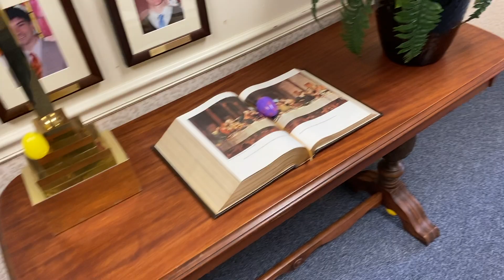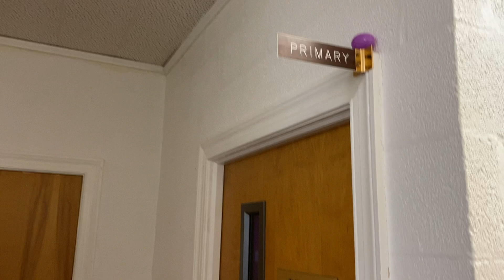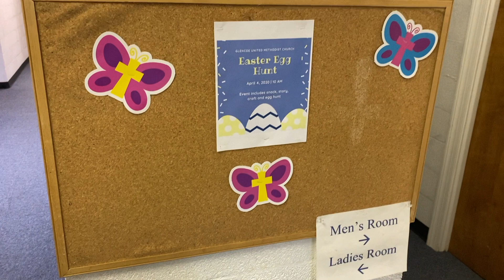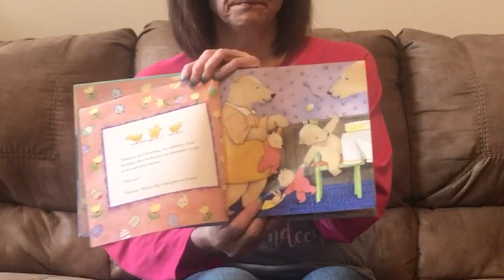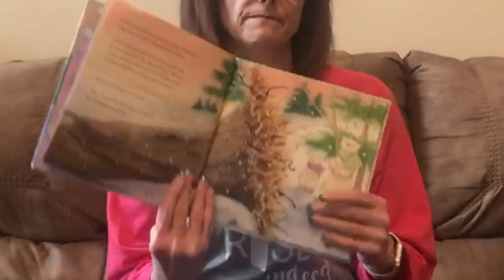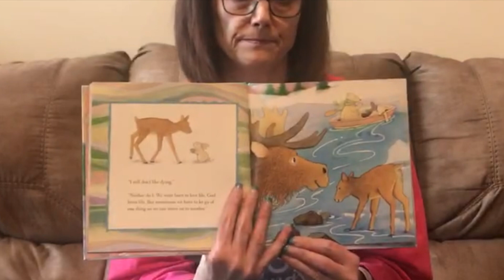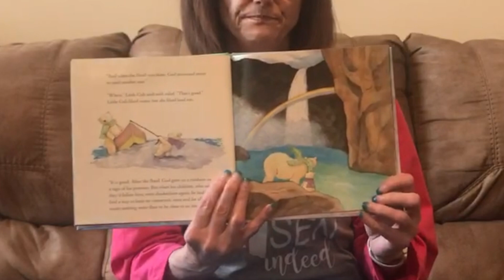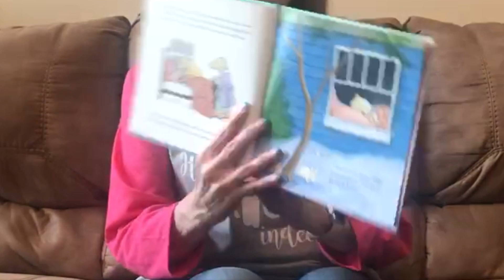GLOW's Virtual Easter Egg Hunt & Story Time!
Since we were unable to have an Easter Egg Hunt together this year, we decided to have a virtual one for all of the kids in the community! In this video, we walk through the inside and around the outside of the church hunting for Easter Eggs!

Recommendations for Playing with Children:
-Open YouTube on the TV Screen to make it easier to find all of the Easter Eggs!
-Pause the screen as necessary so the kids can take all the time they need to find all of the Easter Eggs!
-Have some candy to give to the kids after they are done finding the Easter Eggs!
-Have fun!

Resources:
-"He Rose" was played by Anita Knight on piano and she used the music from the United Methodist Hymnal (UMH).
-The United Methodist Hymnal: Book of United Methodist Worship. Nashville, TN: The United Methodist Publishing House, 1989, 316.